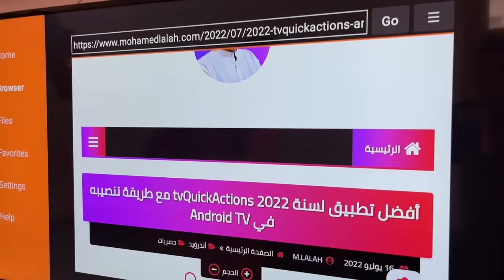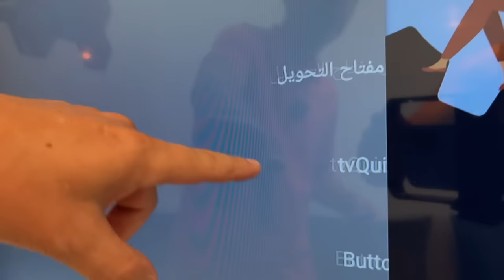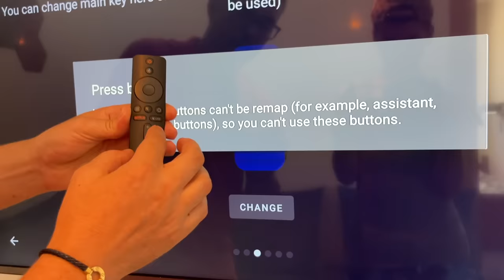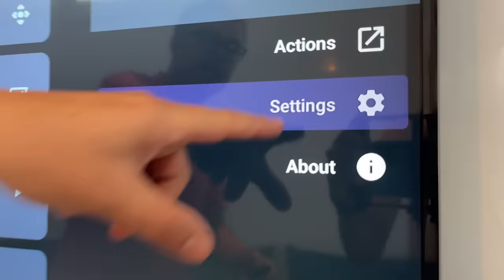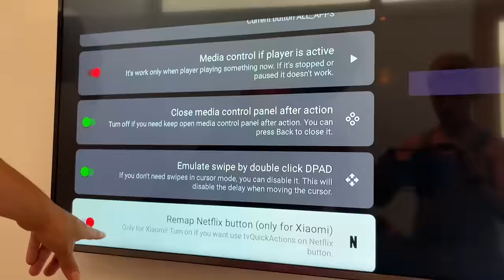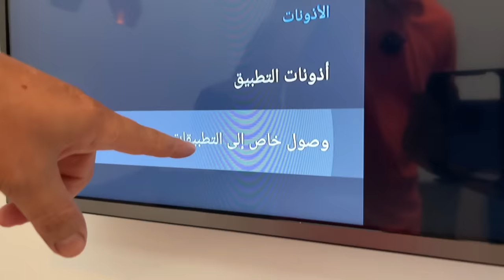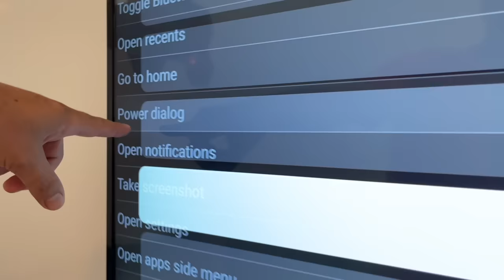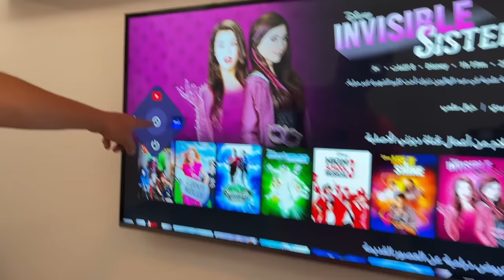tvQuickActions أحسن تطبيق أندرويد لسنة 2022 👈 كيف تحصل عليه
تطبيق ضروري يكون عندك في جهازك سيسهل عليك الاستعمال ويختصر لك الوقت والجهد
شوف طريقة التنصيب من موقعي